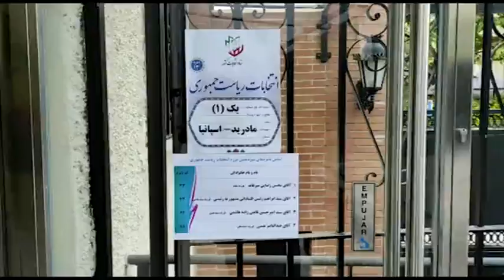آغاز انتخابات رياست جمهوري ايران در اسپانيا